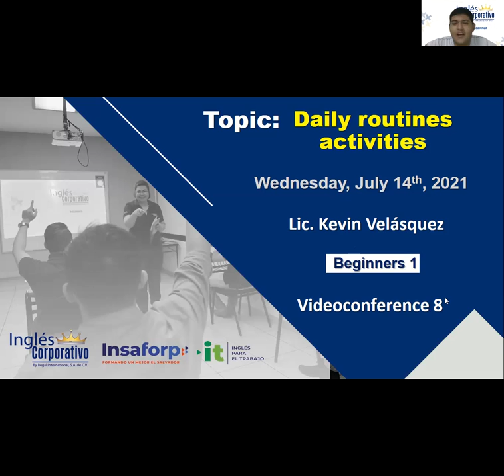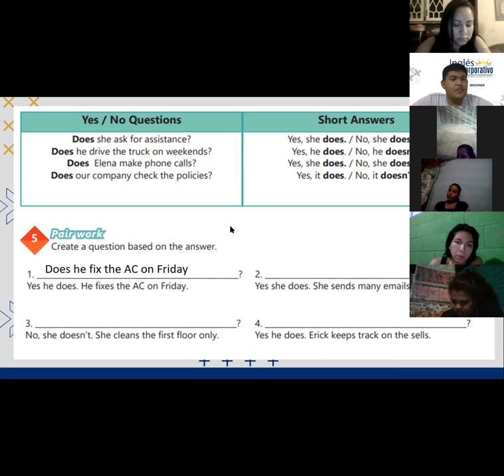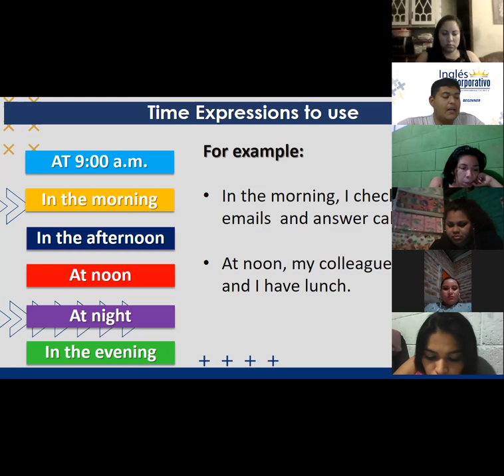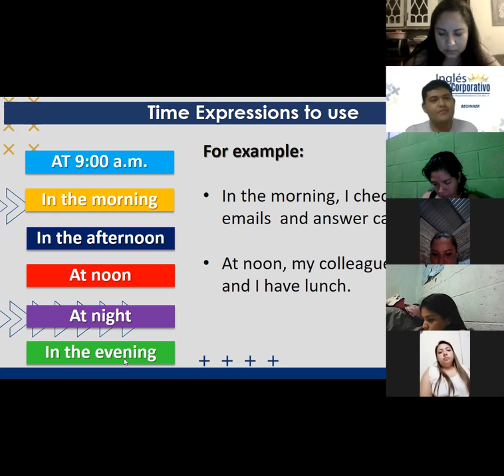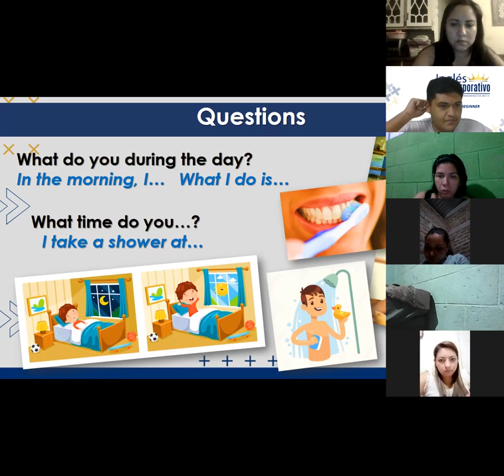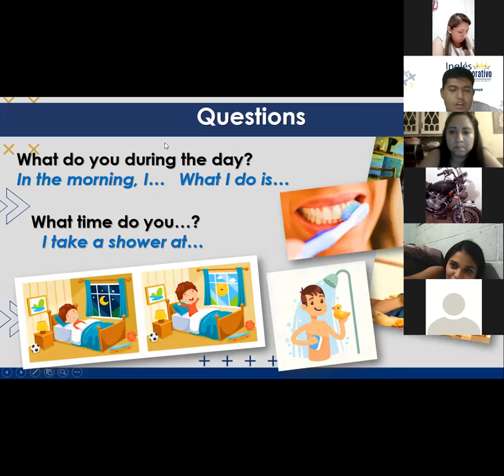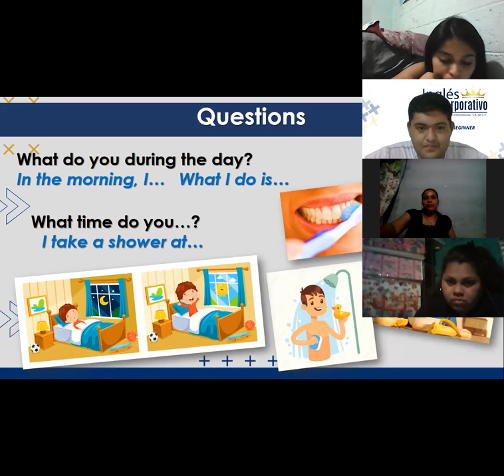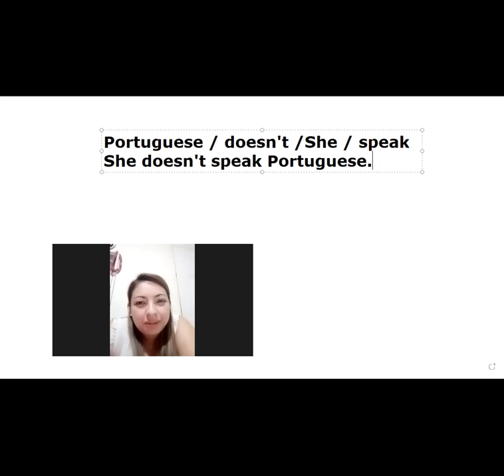Ingles Corporativo-Videoconferencia #8 DAILY ROUTINES ACTIVITIES PRACTICE